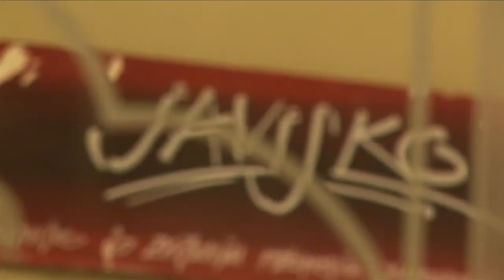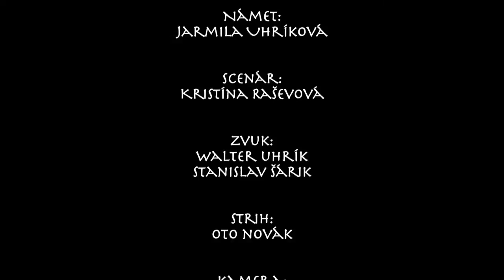Osobnosti - Peter Rašev (4.12.2013)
Programy podávajúce dôkazy o osobách, založené na princípe dokumentárneho zobrazovania skutočnosti metódou priamych a konkrétnych svedeckých výpovedí.